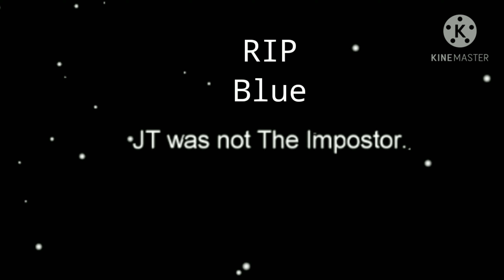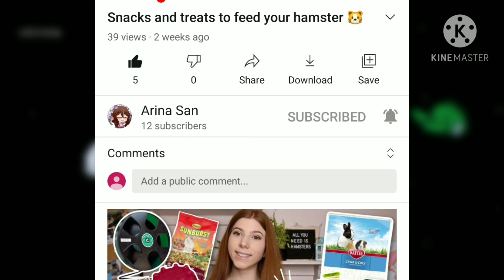I PLAY AMONG US AND TEAM UP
🌸I play Among Us and team up with pink who later accidentally kills me.🌸

🎥Made with:🎥
Kinemaster
IbisPaintX
Among Us

💮Made by:💮
Arina San

Giving people a shout out if they watch the end of the video. (There's a secret message which you can type in the comment for a shout out! )